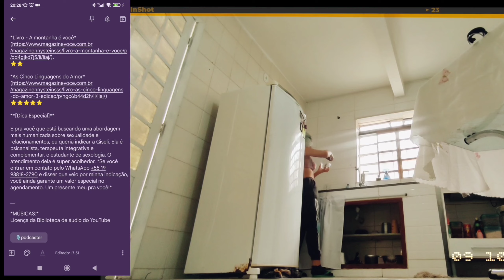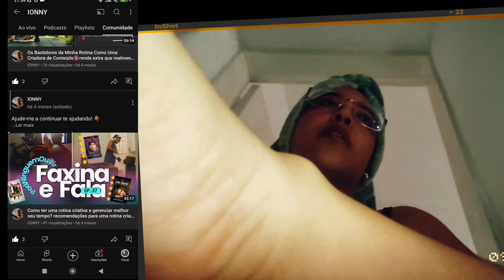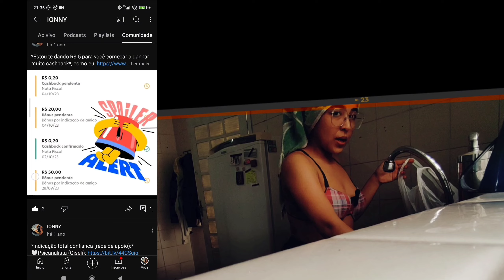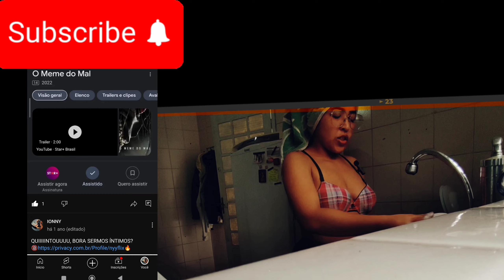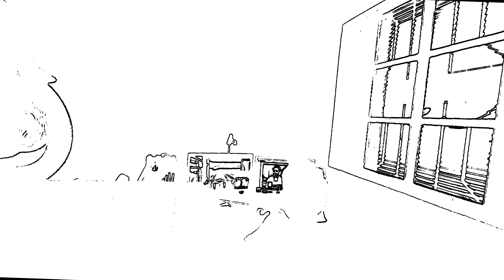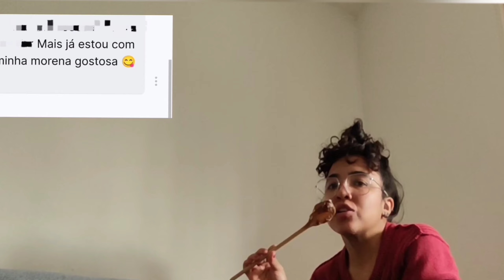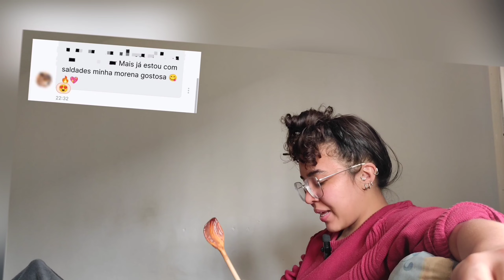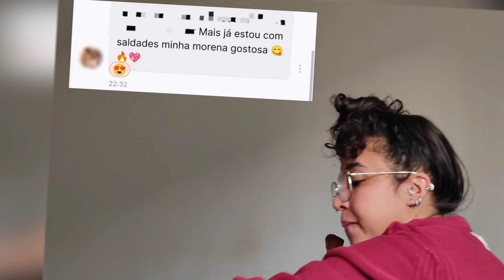DICAS para organizar seu PROCESSO DE CRIAÇÃO de conteúdo?Como viver de forma INTENCIONAL?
*Conheça o método infalível que utilizo para gerar rendas extras pela internet a partir do zero, obtendo lucros mensais consistentes:*

*[Dica Especial]*

*Entre em contato com a excelente terapeuta integrativa, complementar e psicanalista Giseli:*

🦥 *Se você chegou até este ponto, deixe um comentário:* 🧊Capa da Invisibilidade